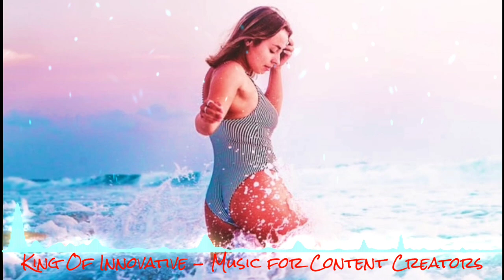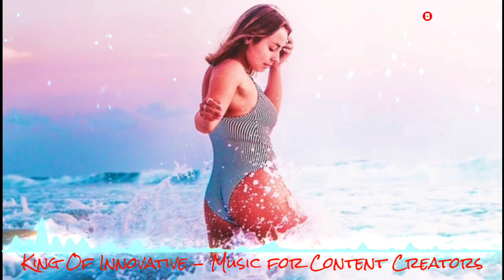Travel Vlog Background Music | No Copyright Music | Iaan - Paradise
Travel Vlog Background Music was No Copyright Music and Appropriate Credits Available It's very very Safe Music

Background Music for Vlogs is a Travel, Tropical, Summer, happy, upbeat and best of compilation. This background music is perfect for youtube videos - especially for life style, happy and travel vlogs. It's copyright free. Read the description

Licence:

Appropriate Credits 👇

Music promoted by King Of Innovative.

Appropriate credits 👆